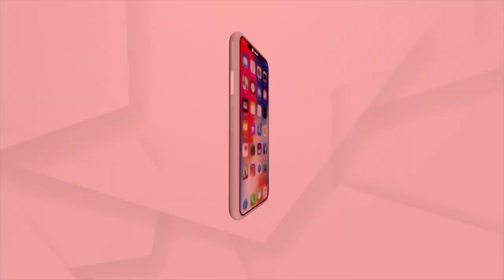ପିନାକି କହିବା ଆଗରୁ ଭାବିଲେନି କେମିତି ?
ମହାପ୍ରଭୁଙ୍କ ପବିତ୍ର ଶ୍ରୀକ୍ଷେତ୍ରକୁ କେମିତି ସେ ଭଟିକାନ ସିଟି ସହ ତୁଳନା କଲେ, ତାହା ଶୁଣି ସମସ୍ତଙ୍କୁ ଦୁଃଖ ଲାଗିବା ସ୍ବାଭାବିକ୍।